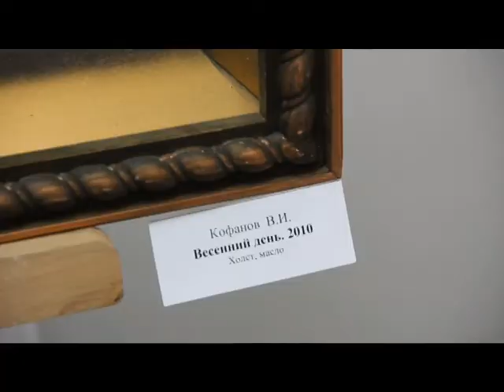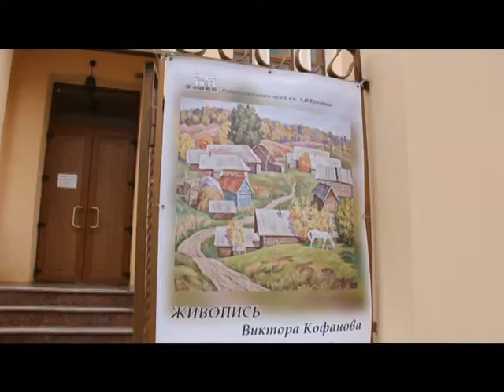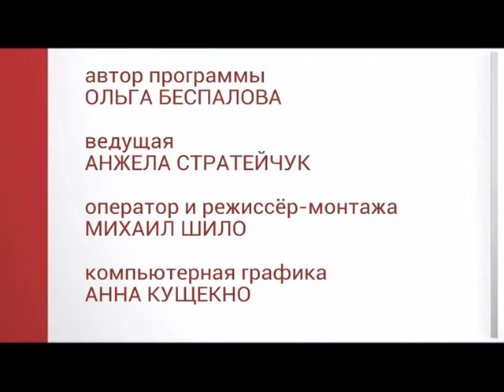06.03 | Витражи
Программа «Витражи» - все о культурной  и развлекательной жизни нашего города. Так как же увлекательно, познавательно и весело провести свободное время в Мариуполе? Для вас, ваших близких и друзей наш культурный путеводитель!